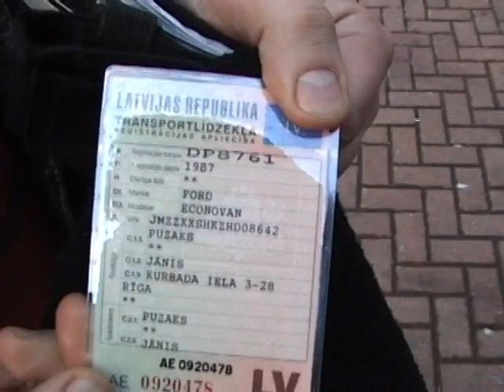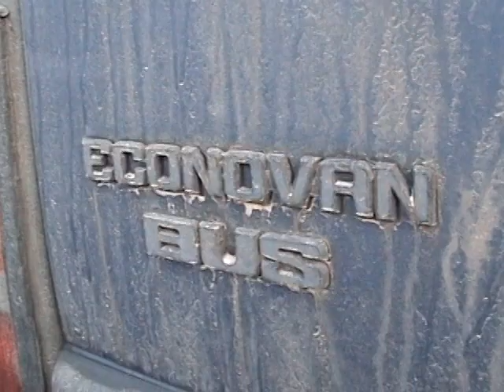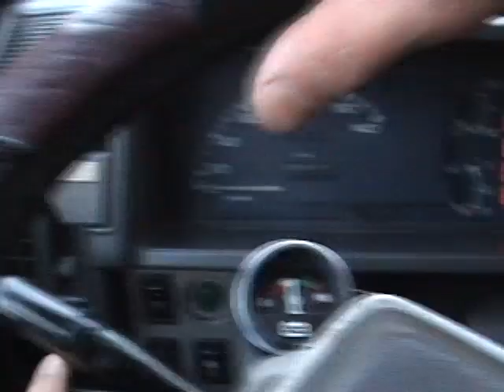OB Balkan Tour 1. Get ready!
OB in Balkan Tour. Video serial of our adventures by the way and in places we have been. In part N. 1, theres is told about buying car called "Mellenite" and some moments from birthdays party concert in "Fontaine Palace" in Liepaja, Latvia.